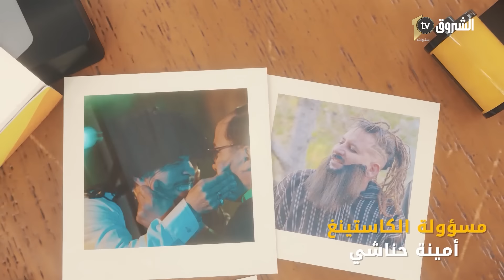في التسعين |الحلقة الأولى | تخلطت بين حميد وسكيلاتشي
مسلسل فى التسعين : سلسلة كوميدية جزائرية، عن حياة شاب يعيش بكيانه في سنوات الماضي في طريقة ملابسه ومعاملاته مع الأخرين، ويساعده صديق له للفوز بحب عمره.
طاقم العمل: مصطفى لعريبي ، محمد خساني  ،سهيلة معلم ،من ﺇﺧﺮاﺝ  عبدو بن خليفة،  وﺗﺄﻟﻴﻒ  عبدالقادر جريو
HD 10992/5000
SD 10921/27500/V